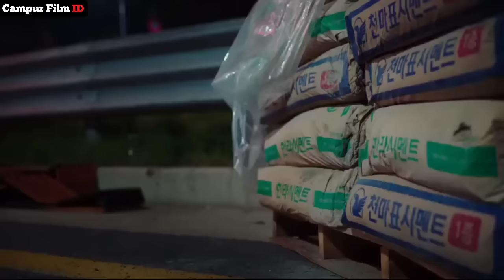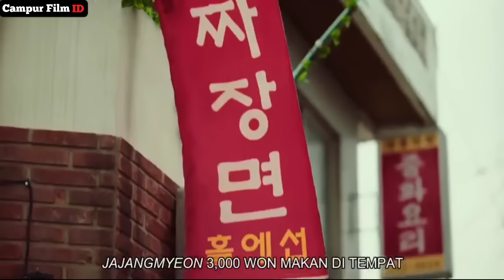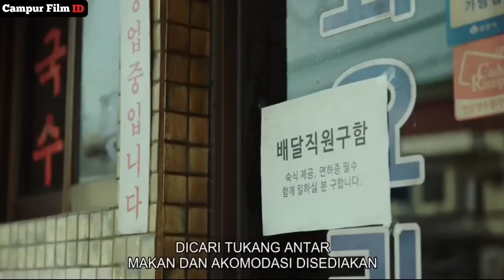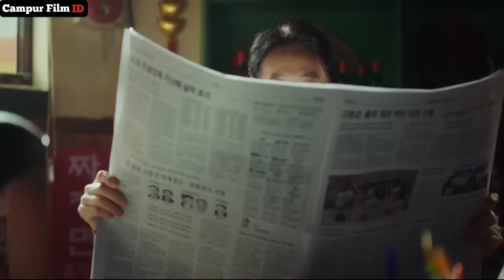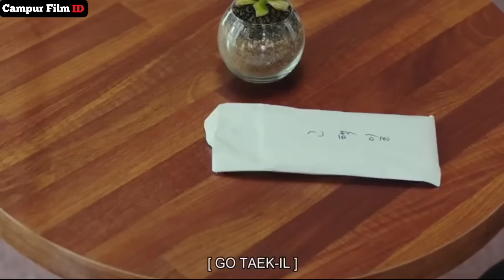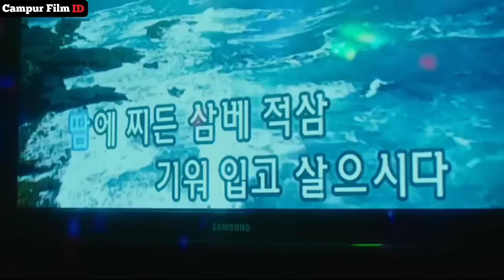CAPEK JADI BOS GANGSTER MALAH NYAMAR JADI KOKI DI RESTAURAN KECIL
Hallo guys. film yang kita rangkum kali ini berjudul START UO 2019.sebuah film yg di perankan oleh Ma dong seok A.K.A Don Lee. seoranh aktor ternama di korea. dimana pak lek don lee kali ini berperan sebagai bos gangster yg bosan dgn kehidupan brutal nya dan memutuskan utk nyamar jadi koki di sebuah restoran kecil. cerita nya di jamin seru bgt langsung gaskeun aja di tonton alur film ny guys.

Seluruh Crew

Yang punya Ide:
• inyong

Yang isi Suara:
• inyong

Yang nulis skrip:
• inyong

Yang ngedit:
• inyong

• Binii

Software

Edit Thumbnail

•Yang mendukung.